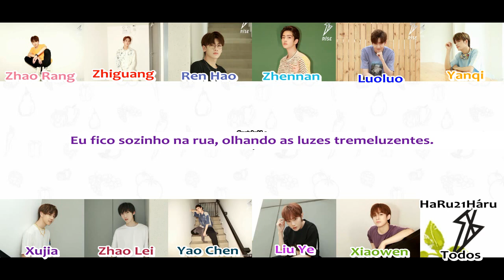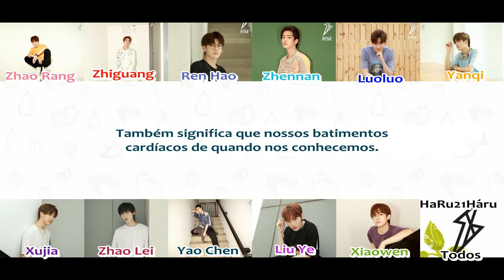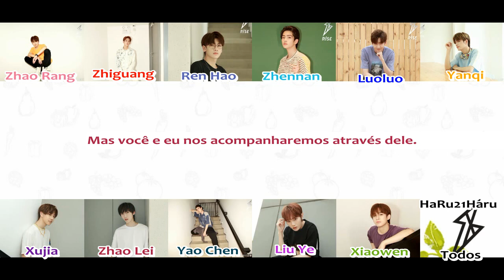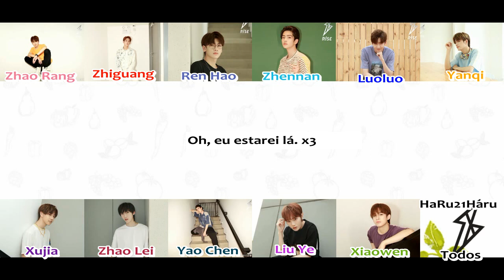R1SE - Twelve [Legendado]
R1SE  [Legendado]